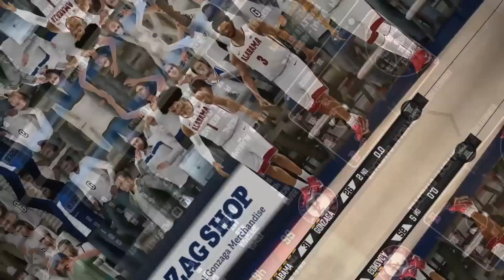Can I Survive College Basketball at 5'5? March Madness Legacy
I brought back the 5'5 WR series to tell the story of when he played college basketball. I used the March Madness Legacy mod in this video, also known as college basketball revamped.
If you want to play it, here is their discord server
Second Channel:
Inspired By Channels Like NotTheExpert, UncleSamsRejectGaming, RBT, MMG, and Deansworld